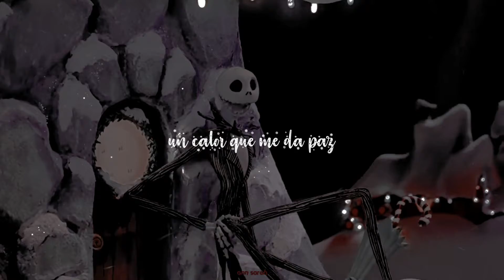¿qué es? - el extraño mundo de jack | letra | latino